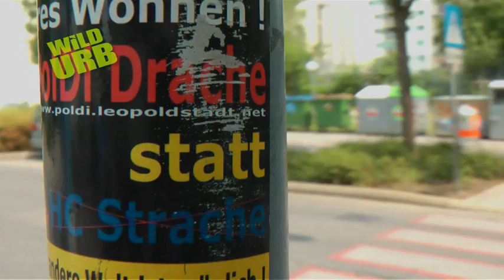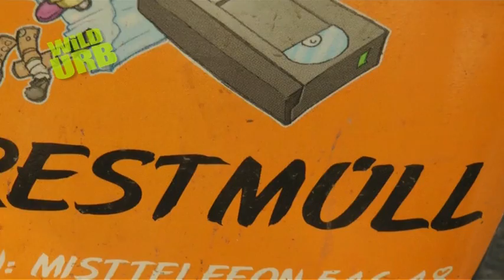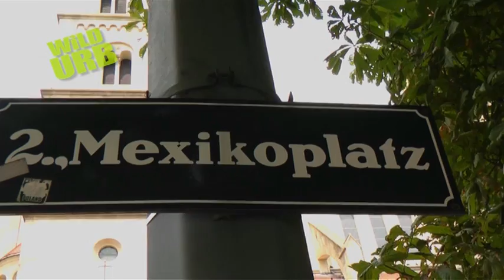Wild-„Containded"-Ways.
Hermine Katzer GEHt besonders wilde Wege. Weil sie es überhaupt nicht einsehen will, weswegen sie die Lebensmittelüberproduktion fördern und ihr Geldbörsel belasten soll, „containert" sie so viele Lebensmittel, wie es ihr möglich ist -- aber nicht mehr, als sie braucht. Containern heißt, in Müllräumen von Supermärkten nach nicht verdorbener Ware Ausschau halten und diese mitnehmen. Auch abgesehen davon, pflegt Hermine Katzer einen sehr wilden Lebensstil. URB-TV begleitete sie auf einem Rundgang in ihrem Grätzel um den Mexikoplatz und staunte nicht schlecht, wie sie sich ihre Ananas für den Nachmittag organisierte.